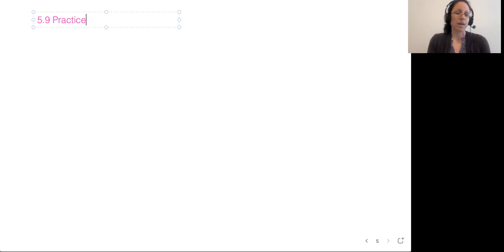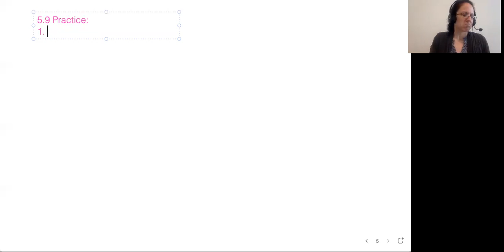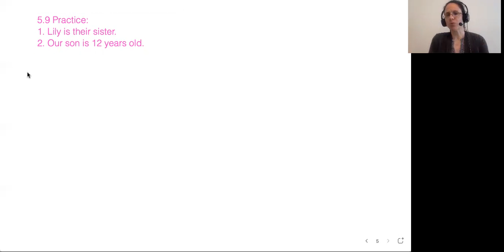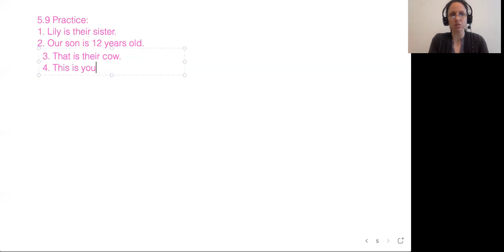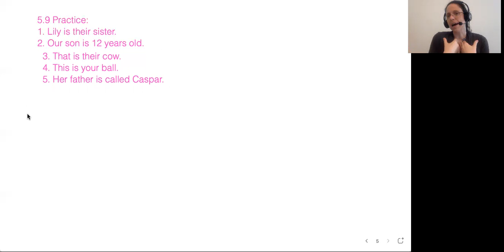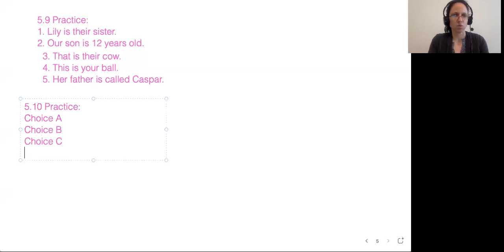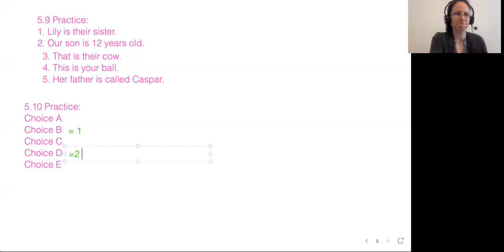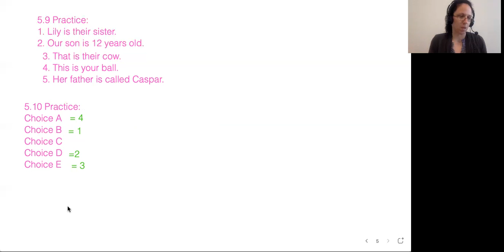Lesson 3:4 3 9 21